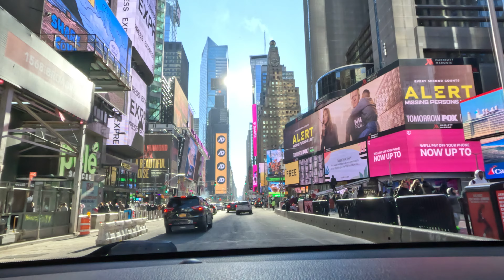new york city during the day . Is the daytime better than the night ?? vote please 4k🇺🇸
exploring nyc. a beautiful city.